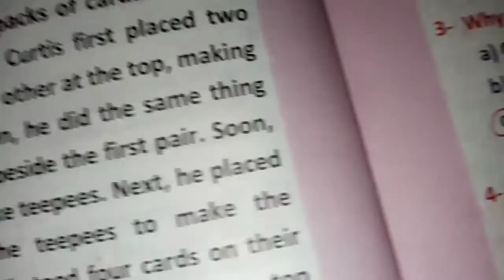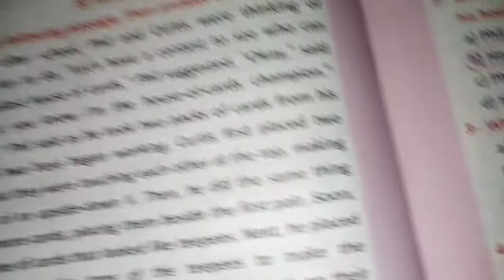إجابة كتاب surprise الصف الثاني الثانوي ترم ثاني / test unit 8